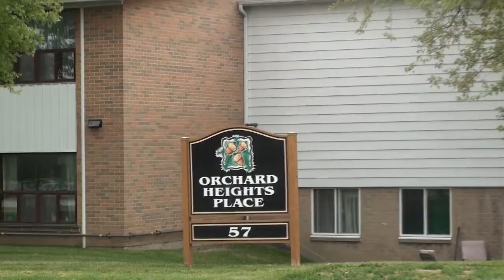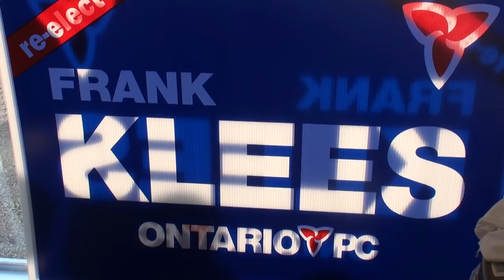Good News For Seniors